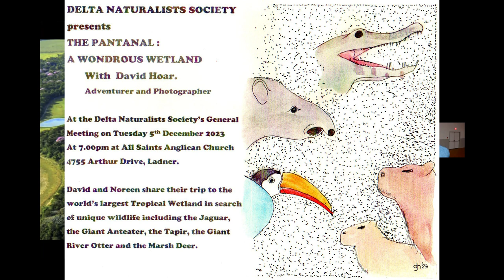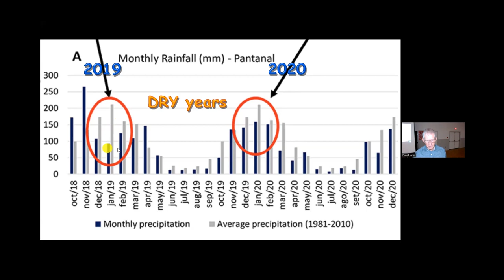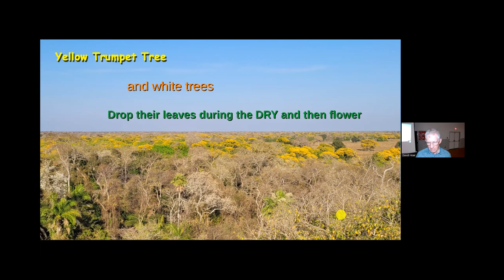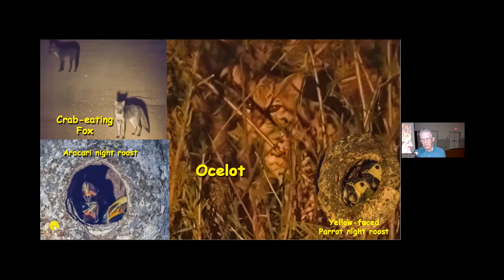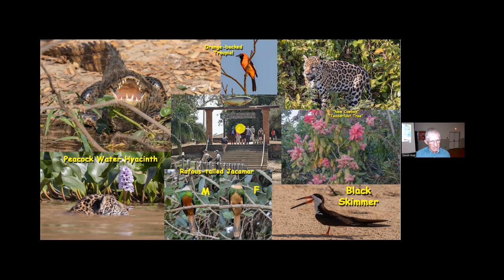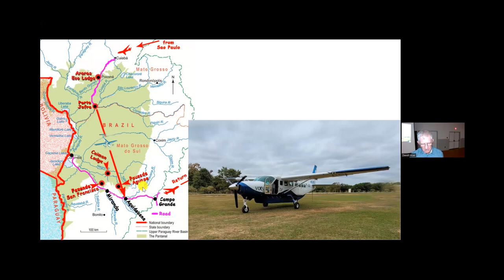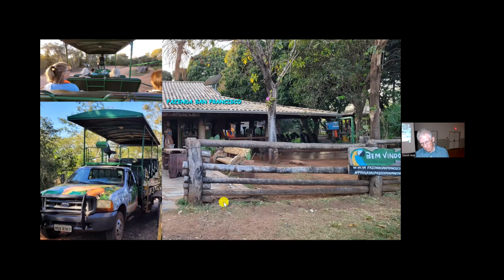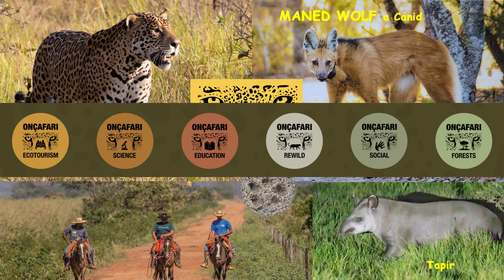2023-12-05 The Pantanal: A Wondrous Wetland, by David Hoar (3)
0:00 Elizabeth introduces David Hoar
1:21 Presentation, 5:11 The Big Five
The word Pantanal is derived from the Portuguese for swamp or bog. This is the world’s largest Tropical Wetland with more than a thousand streams of water entering from both the Andes and the Cerrado (Brazilian savanna). This seasonal flood plain is home to over 4700 plant and animal species including at least 463 bird species. The seasonality of the flooding contributes to the remarkable diversity as residents must be able to tolerate The Wet and survive The Dry, and it is the Paraguay River that is pivotal as the control valve for the region.

We went to the Pantanal to see its unique wildlife and, in particular, the Jaguar, the largest cat in the area. The Pantanal has its own “Big Five” of which the Jaguar is number one. In the past it has been an elusive and difficult animal to see and photograph but through the efforts of visionary people and time, some of these cats have learned to tolerate human presence and today sightings are common. To round out the “Big Five” you include the Giant Anteater, Tapir, Giant River Otter, and Marsh Deer, (all of which we saw), but for us the Hyacinth Macaw made the top list (40″ “tall”). Sought by the pet trade ($5,000-$40,000), their numbers suffered severely; however, today recovery programs have made them common residents of the regions around Eco-lodges.

We will share some of our experiences in 5 different Eco-lodges, some in the forested north and others in the more open southern plains where cattle ranching is still an important way of life. Caiman Lodge in the south has developed a workable relationship run by Oncafari that has created a fully functional cooperation between ranchers, Jaguars, and Ecotourism. Such projects demonstrate how all can win, and the Jaguar can have a future.

David Hoar is a retired Molecular Geneticist who served on the faculties of the University of Toronto, University of Calgary, and University of British Columbia during his working career as a research scientist, teacher, and consultant.

Since retirement in 1991 until 2017, David and wife Noreen spent their summers exploring the B.C. and Alaska Coasts by boat. Now they are travelling further afield, enjoying our natural world and particularly, the birds. At home in Tsawwassen, they are active members of the Delta Naturalists Casual Birding Group.

David and Noreen share their trip to the world’s largest Tropical Wetland, in search of unique wildlife including the Jaguar, the Giant Anteater, the Tapir, the Giant River Otter and Marsh Deer.